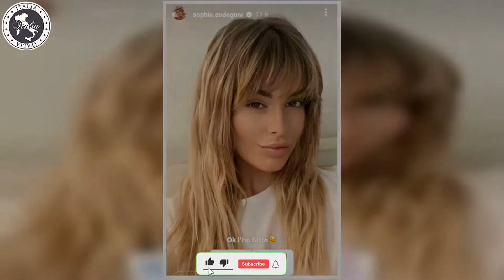Soleil Sorge ha una sosia sono praticamente identiche e la conoscete tutti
Una sosia per l’influencer italoamericana Soleil Sorge? I suoi tratti sono molto caratteristici. E le due si conoscono pure. Chissà la reazione dell’ex gieffina.